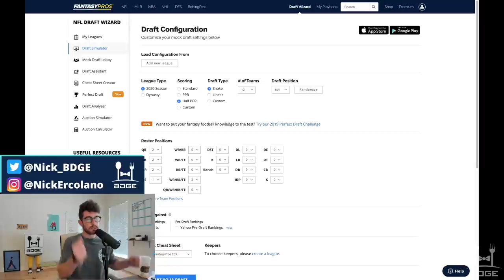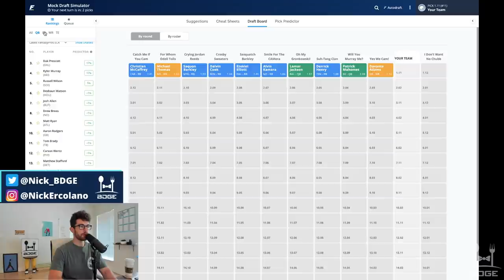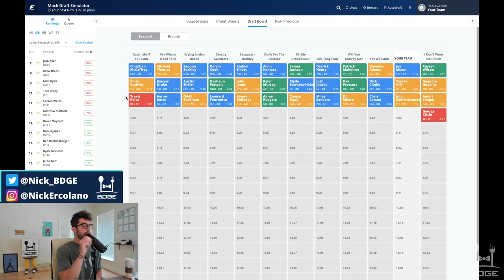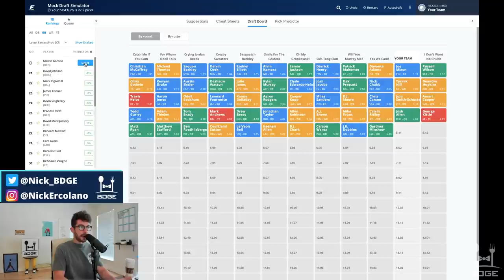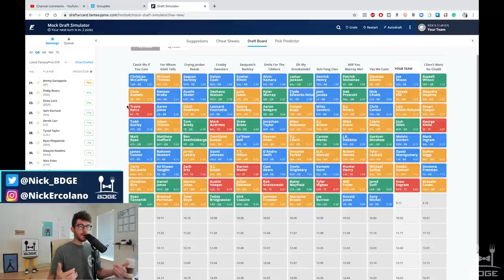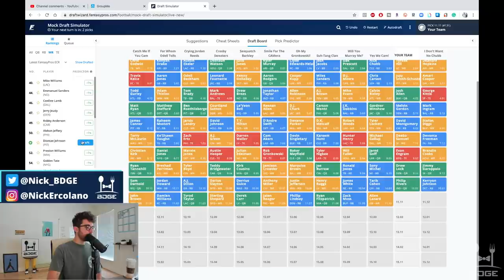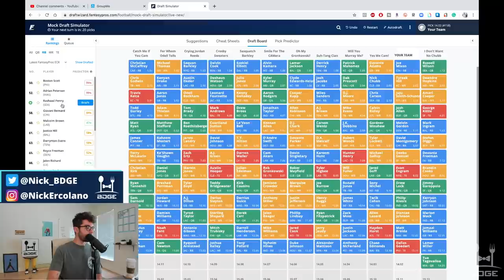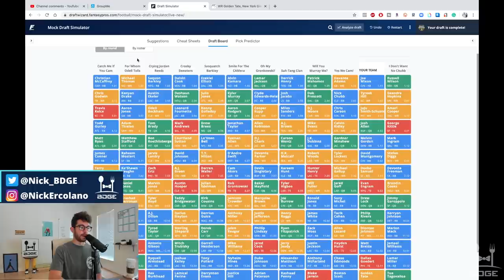2020 Fantasy Football Live Mock Draft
2020 Fantasy Football Live Mock Draft